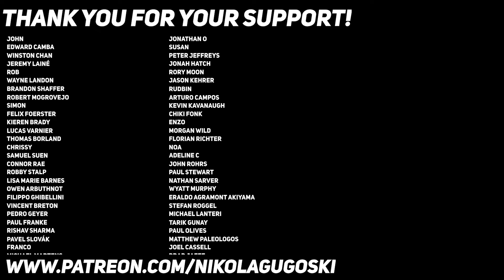The Smashing Pumpkins - Mayonaise (Guitar lesson with TAB)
A guitar lesson with on screen tabs for Mayonaise by The Smashing Pumpkins

Tuning: Guitar 1 is tuned Eb Bb Bb Gb Bb D

Guitar 2 is tuned to Eb standard

0:00 Intro (Guitar 1)
0:53 Intro (Guitar 2)
1:56 Verse
2:32 Chorus 1
3:08 Chorus 2
3:29 Solo
4:08 Last Chorus
4:54 Outro
5:19 People who support the channel